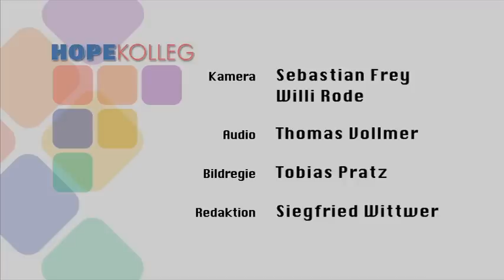Warum denken wir wie wir denken?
Warum war früher bei Chinesen vieles andersherum als bei uns? Warum denken manche Leute: „Ich bin, was ich habe?" Und worin unterscheidet sich unser Denken vom dem der Schreiber der Bibel?